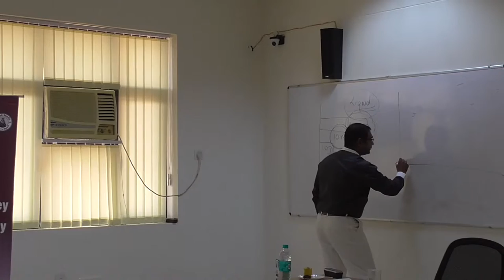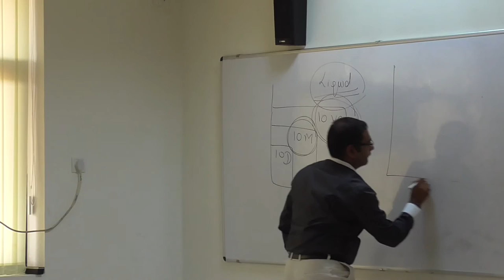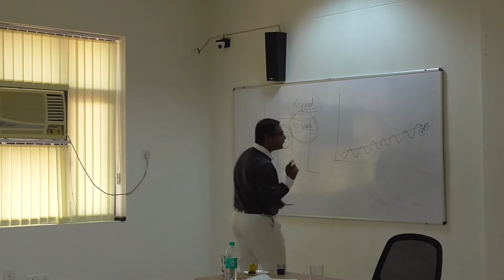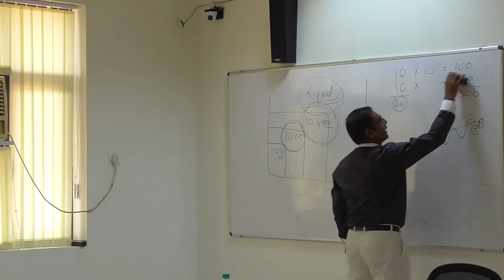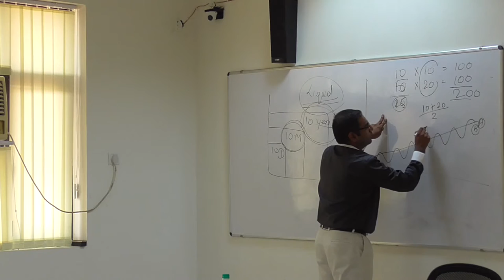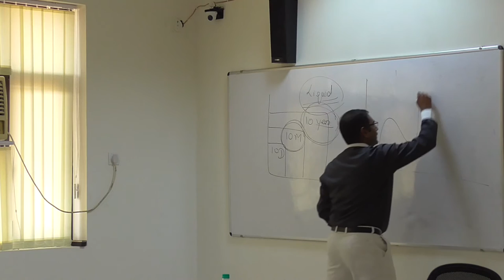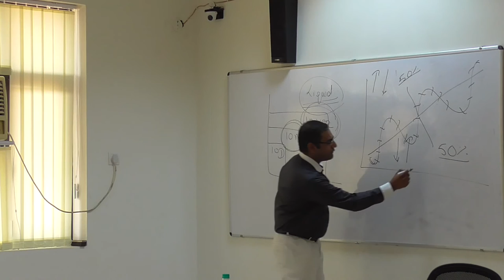Behavioral Finance by Shri Ashish Modani - FDP on Managing Money (Part 2/3)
Session on "Behavioral Finance" by Shri Ashish Modani in the FDP on "Managing Money for Happy Family: Bharatiya Insights" organized at FMS-WISDOM, Banasthali Vidyapith